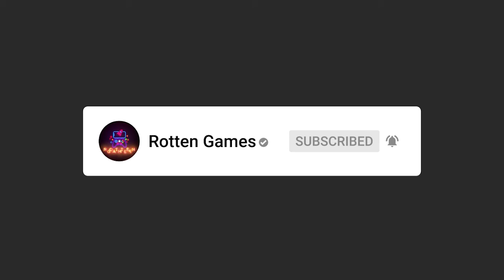SPACE PIONEER Android / iOS Gameplay (by Vivid Games S.A.)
SPACE PIONEER Android / iOS Gameplay (by Vivid Games S.A.) Download From playstore and appstore